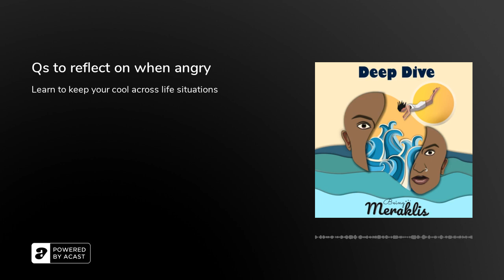Qs to reflect on when angry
Did you know more than 1 in 4 adults worry about feeling angry all the time?

Anger is a primal emotion linked to our brain's fight or flight region. It is fundamental for our survival, however in small doses and when it's within our control.

Here are some DIY self-reflective questions for you to explore to take control of anger.

Need more 1:1 help? Book a 30-min no strings attached discovery session with me to explore self-awareness coaching with me